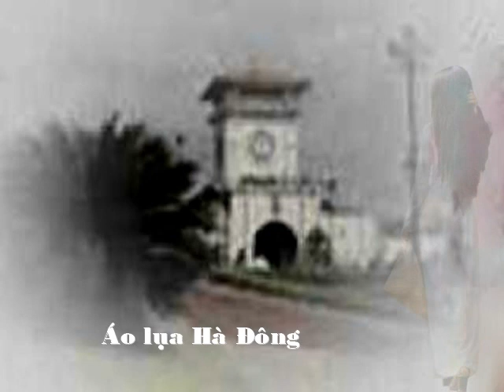Áo lụa Hà Đông - thơ Nguyên Sa - Nhạc Ngô Thụy Miên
Áo lụa Hà Đông
Thơ: Nguyên Sa
Nhạc: Ngô Thụy Miên
Hoài Nguyễn - nghêu ngao